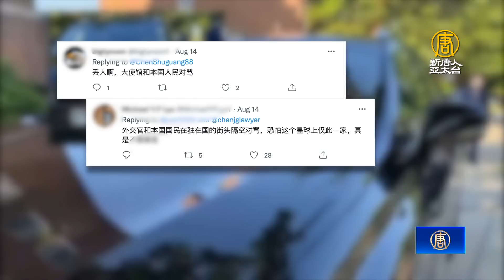訪民抗議 中共駐美公使使用不雅動作 網民：丟人